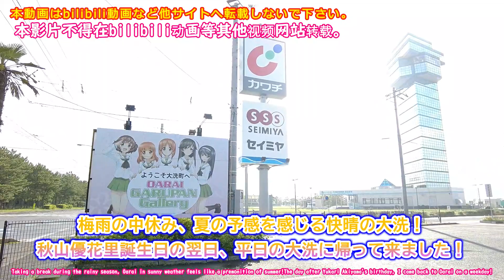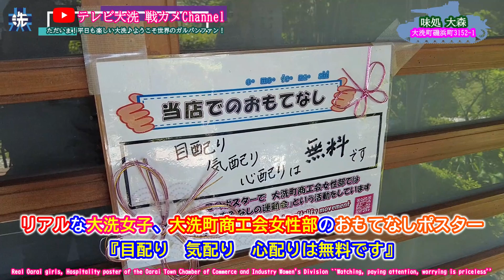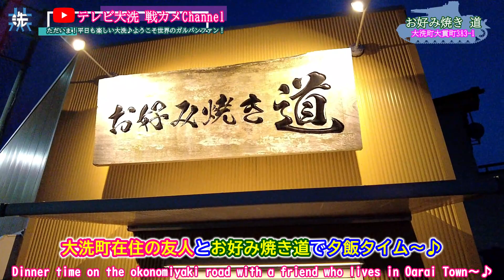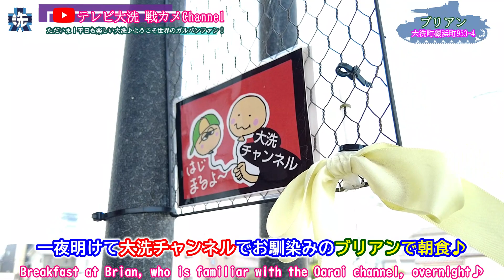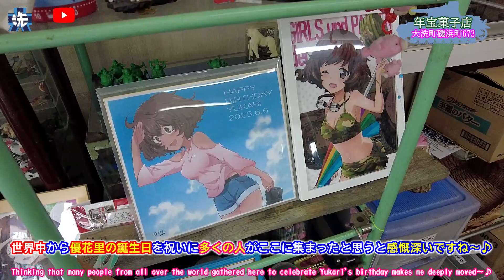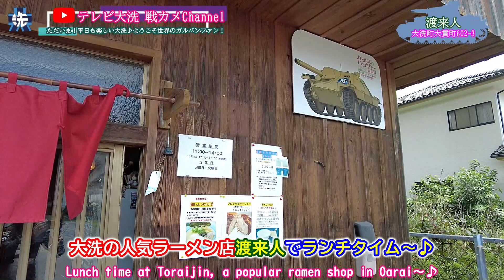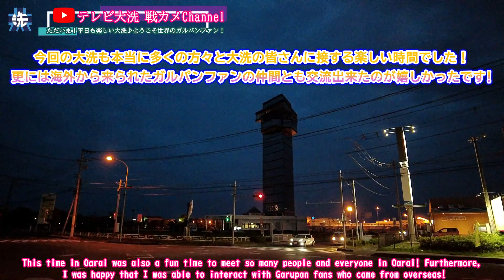ただいま！平日も楽しい大洗♪ようこそ世界のガルパンファン！☆ガルパン聖地巡礼☆【2023年6月7日～8日】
2023年6月7日～8日
秋山優花里誕生日の翌日、平日の大洗に帰って来ました！
梅雨の中休み、快晴の大洗でした♪
ガルパンキャラクターの誕生日が続き、お店が独自にお祝いしていたのが印象的でした。
平日でしたが華やかな大洗を感じました。

到着して朝一番に、僕の動画を見て大洗を訪れた方々と出会いました。
海外から大洗を訪れたガルパンファンにも出会い、大洗にまた多くの人が集まり始めたことも感じる旅でした。

今回の大洗も本当に多くの方々と大洗の皆さんに接する楽しい時間でした！
更には海外から来られたガルパンファンの仲間とも交流出来たのが嬉しかったです!

素敵な2日間ありがとう大洗！また皆さんとの再会を心から願っています♪

The day after Yukari Akiyama's birthday, I came back to Oarai on a weekday!
It was a sunny day in Oarai after taking a break during the rainy season.
GuP characters' birthdays continued, and it was impressive that the shop celebrated them independently.
It was a weekday, but I felt the gorgeous Oarai.

First thing in the morning after arriving, I met people who had visited Oarai after watching my videos.
I also met GuP fans who visited Oarai from overseas, and it was a trip that made me feel that many people began to gather in Oarai again.

This time in Oarai was also a fun time to meet so many people and everyone in Oarai!
Furthermore, I was happy to be able to interact with fellow GuP fans from overseas!

Thank you Oarai for a wonderful two days! I sincerely hope to see you all again♪

SpecialThanks
＠セーラーチュチャ
＠坂本純治
＠幻夢
＠空撮あき
＠Javier Rivas Carvaja
＠Beelzebud
＠猫はるた
＠おまち

大洗町
大洗磯前神社
ウスヤ精肉店
渡来人
ブリアン
クローゼット
年宝菓子店
お好み焼き 道
ドルフィン
味処大森
ORACLE大洗
大洗輸送 大洗港SS
大洗ガルパンギャラリー
ガルパン喫茶PanzerVor
サザコーヒー大洗店
リサイクルショップはじめちゃん
コミュニティスペース咲楽や
ヴィンテージクラブむらい

こちらの動画も
☆ガルパン聖地巡礼☆そうだ！大洗へ行こう♪春の週末も大洗は楽しい！【2023年4月21日～23日】大洗町・ひたち海浜公園

☆ガルパン聖地巡礼☆春だ！桜だ！大洗だ！週末の大洗はいいぞ！【2023年4月1日～2日】

☆ガルパン聖地巡礼☆【大洗海楽フェスタ2023】みんな！ただいま！海楽フェスタ♪【2023年3月10日～12日】

☆ガルパン聖地巡礼☆【大洗海楽フェスタ2023】平日の大洗と海楽フェスタ前日【2023年3月10日～12日】

☆ガルパン聖地巡礼☆平日の大洗はスペシャルウィーク！今年も大洗は楽しいぞ♪【2023年2月8日～9日】

☆ガルパン聖地巡礼☆大洗は萌えているか！年末年始も大洗は楽しいぞ♪【2022年12月27日～29日】

☆ガルパン聖地巡礼☆あんこう祭2022の翌日平日の大洗もいいぞ！ノンナさん誕生日【2022年11月21日】

☆ガルパン聖地巡礼☆ドゥーチェ！ドゥーチェ！秋の平日大洗とアンチョビ誕生日【2022年9月22日～23日】garupan

【ガルパン聖地巡礼】大洗海楽フェスタ開催！大洗はじまりの場所はここから♪【2022年6月19日～20日】

☆再アップ☆【ガルパン聖地巡礼】開け！夏へのトビラ！週末の大洗を楽しもう♪ただいまミッション開始です！【2022年5月27日～29日】

【ガルパン聖地巡礼】平日の大洗☆夜の大捜査線☆大洗は夜も昼もいいぞ！【2022年1月18日～20日】コロナが落ち着いたら皆で大洗に帰ろう

【ガルパン聖地巡礼】ただぃま～★大洗！クリスマスも冬も大洗は最高です！【2021年12月25日～27日】

★大洗誕生日イベント動画
【ガルパン聖地巡礼】ドゥーチェ！ドゥーチェ！アンチョビ誕生日　秋の大洗もノリと勢い♪【2019年9月23日～24日】

【ガルパン聖地巡礼】ダージリン様令和最初の誕生日、秋の大洗もお祭り気分！【大洗町】

★大洗町のお店をまとめました～♪

【ガルパン聖地巡礼】コロナに負けない！初夏の平日LOVE大洗【2021年6月9日～11日】

【ガルパン聖地巡礼】❀桜満開❀大洗　ガルパン最終章第3話と共に今年もパンツァーフォー！【2021年3月27日～29日】

【ガルパン聖地巡礼】今年もありがとう大洗♪聖夜直前ゆく年くる年大洗はいいぞ！【2020年12月19日～20日】

【ガルパン聖地巡礼】週末の大洗は楽しい！大洗ただいまミッション♪状況開始！！！【2020年11月27日～29日】

【ガルパン聖地巡礼】ただいま！大洗♪大洗ただいまミッション開始です！！！【2020年10月19日～20日】

★大洗イベント動画
【ガルパン聖地巡礼】☆大洗あんこう祭２０２２☆3年ぶりのノリと勢いが帰って来た！みんな！ただいま～大洗！【2022年11月20日】

【聖地巡礼】2016年3月20日～21大洗海楽フェスタ【ガールズ＆パンツァー劇場版】

【ガルパン聖地巡礼】戦車！コスプレ！そして宴！あんこう祭は最高だぜぇ～♪【2017年11月19日第21回大洗あんこう祭】

【ガルパン聖地巡礼】あんこう祭　2019 戦車に痛車そしてコスプレ！大洗はいいぞ！【2019年11月16日～17日】

【ガルパン聖地巡礼】あんこう祭　海楽フェスタ　ガルパンキャラクター誕生会　大洗イベント総集編【コロナに勝って大洗へ帰ろう】

週末大洗
平日大洗
ガールズ＆パンツァー
ガルパンはいいぞ！
大洗はいいぞ！
あんこう祭
海楽フェスタ
大洗　ガルパン
大洗女子学園
アンツィオ高校
聖グロリアーナ
サンダース大付属
知波単学園
BC自由学園
継続高校
自衛隊
アメリカ軍
イギリス軍
イタリア軍
フランス軍
ポーランド軍
ソ連軍
ロシア軍
フィンランド軍
スペイン軍
オーストラリア軍
ガールズ＆パンツァー最終章
ガールズ＆パンツァー劇場版
ガールズ＆パンツァー４DX
ガルパン４DX
ガルパン最終章ブルーレイ
ガルパン最終章DVD
4DX
ウサギさん
カメさん
アリクイさん
カモさん
サメさん
レオポンさん
大洗チャンネル
肴屋本店
浅野丸
ガルパン沼
寝そべり
痛車
ガルパン　コスプレ
梅
茨城県
魅力度
魅力度ランキング
ひるおび
大洗おかえりミッション
コロナ禍に負けない！
東日本大震災を乗り越えて
エア大洗
年末年始
ネモフィラ
クリスマス
正月
ゴールデンウィーク
昭和観光イルミネーション
大洗磯前神社
大洗ホテル
神磯
日の出
初詣
初日の出
ガールズ&パンツァー10周年
戦車の坂
おでぃば山
磯浜古墳群
海まち照らす
うさぎさんチームの木
ウサギさんチーム宿営地
桜道公園
SHOWROOM大洗
ガルパンギャラリー
第6波なんて吹き飛ばせ！
異世界おじさん
ガルパンおじさん
総作画監督
コロナが落ち着いたら皆で大洗に帰ろう
掃海艇
海上自衛隊
陸上自衛隊
航空自衛隊
SHOWROOM大洗
ガルパンカフェ
異世界おじさん
ガールズ&パンツァーRADIO 10th anniversary
ガルパン10周年
ガルパン11年
宇宙戦艦ヤマト＆ガルパン2199
優勝
ガルパン最終章第4話
公開日2023年10月6日
ヴァーチャル大洗

ガルパンキャラクター誕生日
6月6日　 秋山優花里 ゆかりん誕生日
6月22日　 武部沙織 さおりん誕生日
9月1日 　冷泉麻子 誕生日
10月23日　 西住みほ 誕生日
12月16日　 五十鈴華  誕生日

7月10日　オレンジペコ誕生日
9月17日　ダージリン誕生日
9月23日　アンチョビ誕生日
12月19日　カルパッチョ誕生日

1月1日　角谷杏誕生日
1月10日　カエサル誕生日
1月15日　カトラス誕生日
1月17日　ケイ誕生日
1月27日　玉田環誕生日
1月28日　平井花子誕生日
1月31日　カチューシャ誕生日

2月10日　ムラカミ誕生日
2月27日　ラム誕生日

3月5日　園みどり子誕生日
3月6日　逸見エリカ誕生日
3月22日　赤星小梅誕生日
3月25日　土屋夢屯誕生日
3月26日　久保田りん誕生日
3月31日　長谷川タツ誕生日

4月1日　役人誕生日
4月4日　島田千代誕生日
4月9日　祖父江誕生日
4月15日　川嶋家父誕生日
4月20日　マリー誕生日
4月23日　安藤誕生日
4月27日　宇津木優季誕生日

5月6日　秋山好子誕生日
5月17日　クラーラ誕生日
5月18日　佐々木あけび誕生日
5月20日　ナオミ誕生日
5月24日　フリント誕生日

11月21日　ノンナ誕生日

3月12日　大洗海楽フェスタ
7月3日　海の月間イベント
10月1日　大洗海上花火大会
11月19日　大洗商工感謝祭
11月20日　大洗あんこう祭